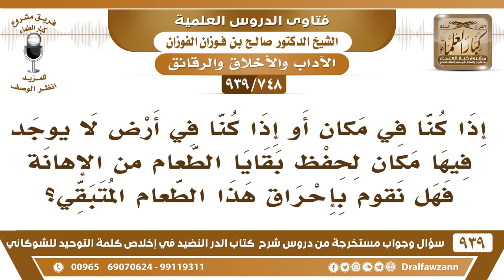[748 -939] إذا كنا في أرض لا يوجد فيها مكان لحفظ بقايا الطعام فهل نقوم بإحراق الطعام المتبقي؟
-[748 -939] السؤال: إذا كنا في مكان أو إذا كنا في أرض لا يوجد فيها مكان لحفظ بقايا الطعام من الإهانة فهل نقوم بإحراق هذا الطعام المتبقي؟
الجواب: اجمعوه في كيس واحملوه معكم إلى مكان مناسب  لإحراقه وإتلافه وإذا كان ينتفع به فلا يجوز إحراقه وأما إذا كان هذا الطعام قد فسد ولا ينتفع به فلا بأس بإتلافه.
للاشتراك في قناة الشيخ صالح الفوزان

للاستفسار والإقتراحات والدعم
رئيس الفريق
لمشروع كبار العلماء